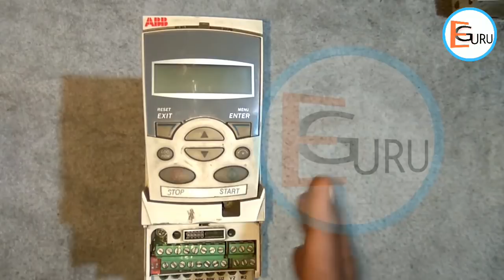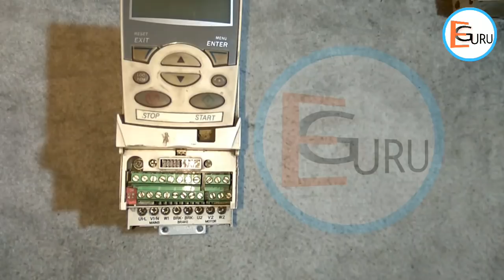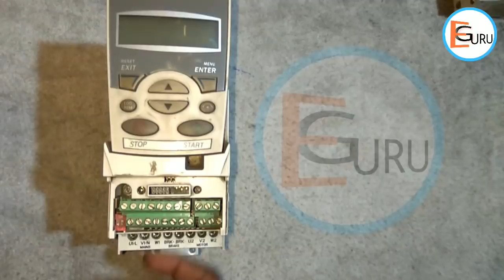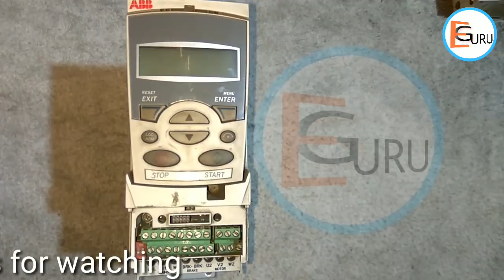VFD AC Drive Working in Hindi | Electric Guru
Hello Friends is video me hum AC drive wiring and working ke baare me btaya jaayega. Is video me humne AC Drive ka intrduction cover kiya hai.